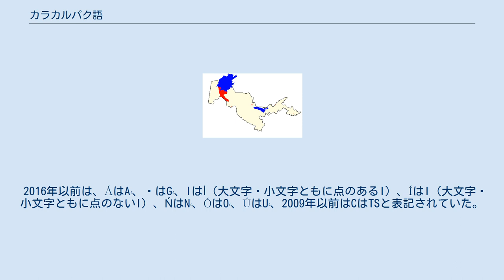カラカルパク語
カラカルパク語（-ご、Qaraqalpaq tili、ウズベク語: Qoraqalpog‘ tili、ロシア語: Каракалпа́кский язык, ロシア語ラテン翻字: Karakalpákskiy yazyk）は、中央アジアのテュルク系言語の1つ。
 カラカルパクスタン共和国（ウズベキスタン領内の自治共和国）に居住するテュルク系民族であるカラカルパク人によって話される。
話者の大半は、カラカルパクスタン共和国をはじめとするウズベキスタン領内に居住するが、カザフスタン、アフガニスタン、ロシア、トルコにも話者が存在する。
 言語系統は、テュルク諸語の北西語群（キプチャク語群）に属し、カザフ語、ノガイ語に近縁とされるが、近年では、語彙や文法面でウズベク語からの影響を顕著に受けている。
 他のテュルク諸語と同様に母音調和の特徴を有する。
 北西方言、および南東方言の2つの下位方言に分類される。
 1928年までアラビア文字で、1928年からラテン文字で書かれ、1940年にキリル文字による正書法が制定された。
1991年にウズベキスタンが独立した後、キリル文字を廃止してラテンアルファベットに戻すことが決定された。
ウズベク語においてラテン文字の使用は今やタシケントを中心に広まっているが、1991年にはカラカルパク語にもラテン文字による新正書法が制定されたが、現在でもキリル文字による表記は広く使われている。
その後、新しいカラカルパク語アルファベットの最後の変更は2016年に行われ、それまで使われていたアポストロフィのある文字の代わりに、アキュートを使用した正確な文字が導入された。
 2016年以前は、ÁはAʻ、ǴはGʻ、Iはİ（大文字・小文字ともに点のあるI）、ÍはI（大文字・小文字ともに点のないI）、ŃはNʻ、ÓはOʻ、ÚはUʻ、2009年以前はCはTSと表記されていた。